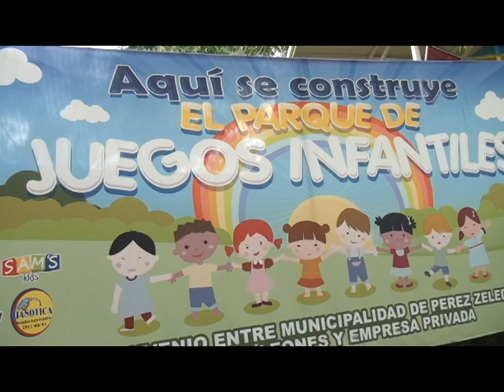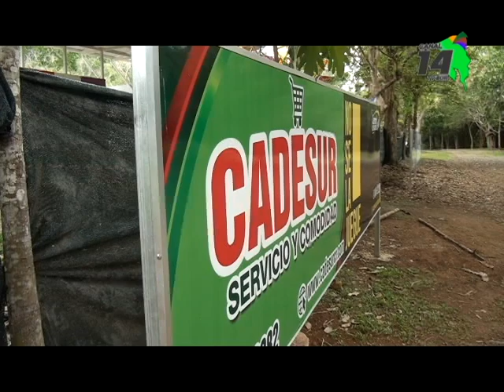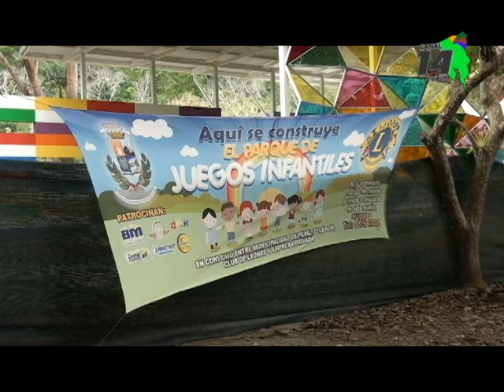Este mes esperan inaugurar el nuevo parquecito infantil en el Polideportivo